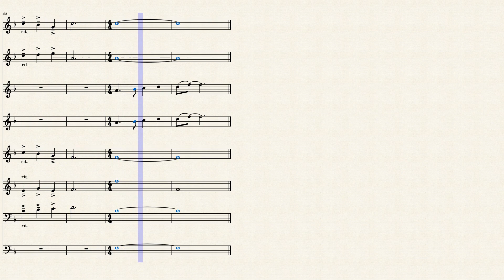Slient Night Medley for Horn Choir